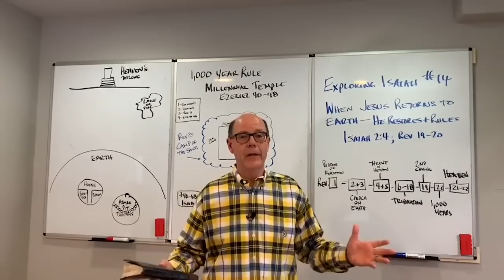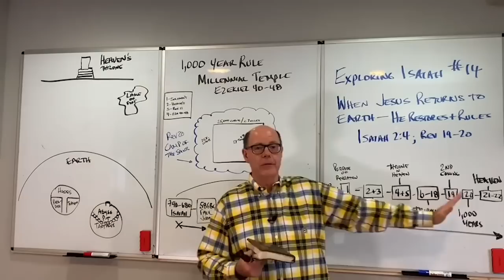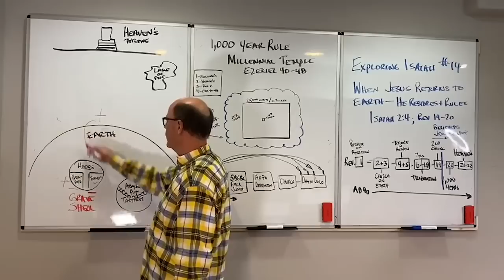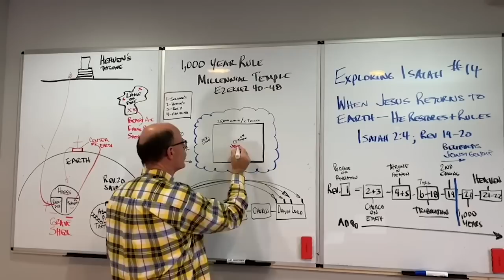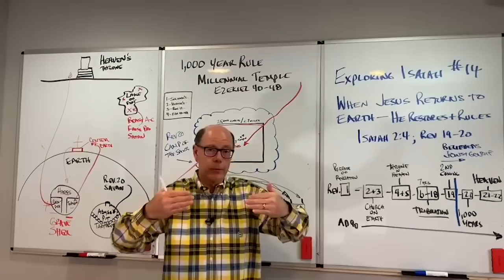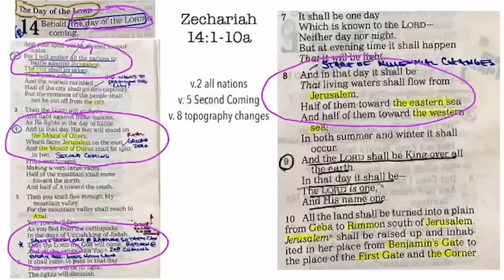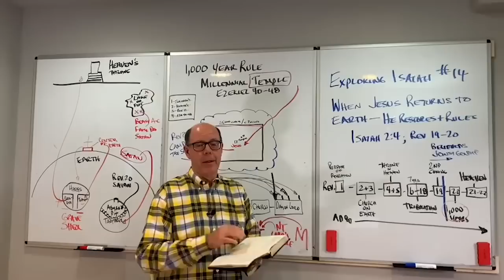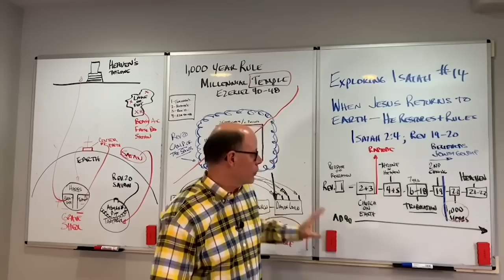THE KING IS COMING & ALL CLIMATE CHANGE GETS FIXED--JESUS RETURNS, RESTORES & RULES EARTH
The Perfect World everyone wishes for is coming.

The ENVIRONMENT is amazing: Pure fresh air, sparkling clear water, plentifully organic food with no chemicals, no pesticides, no poisons. The soil is so fertile and pure that everything grows beautifully, fragrantly lush.

SOCIETY is also amazing. Jesus Christ, Himself is King. Everyone knows that. He rules with a rod of iron. No wars, no terrorists, no anarchy, no riots, no crime, no rebellion. Just peace, prosperity, and universal justice. There are no homeless, no refugees, no poverty, and no prejudice. All of the leaders are glorified perfected saints who exhibit perfect patience, love, compassion, and fidelity.

The HEALTH Care system is also amazingly non-existent because there are NO diseases, no malformed bodies, no blindness, no deafness, no birth defects. Everyone is healthy and seems to live indefinitely.

This is ALMOST HEAVEN as you imagine the most peaceful, pure, prosperous, healthy, and beautiful world of flourishing people, plants, animals, weather, and life.

That’s the KINGDOM, that’s the THOUSAND-YEAR REIGN of CHRIST, that’s the MILLENNIUM promised to Israel, by Jesus and sent by God.

The THOUSAND-YEAR KINGDOM is what Isaiah describes all the way through his 66 chapters, and that is what John describes in the Book of Revelation, using words and ideas from nearly 800 passages touching almost every other book of the Bible.

That’s WHEN JESUS RETURNS TO EARTH—HE RESTORES & RULES.

(Isaiah Class #14; 201025)
Join the LAND OF THE BOOK channel to get access to weekly video releases over the next year totaling 50+ EXCLUSIVE VIDEOS that feature weekly in-depth Bible Study lessons with John & Bonnie. Plus all the assigned HOLY LAND, and Paul's Life & Letters Course STUDY RESOURCES, and John's two most loved books--David's Spiritual Secret & Living Hope for the End of Days at: